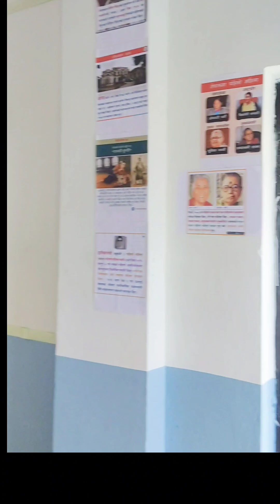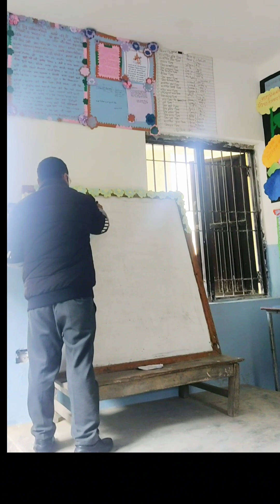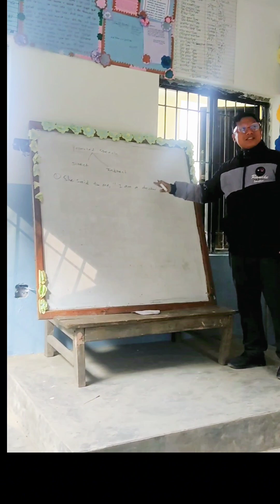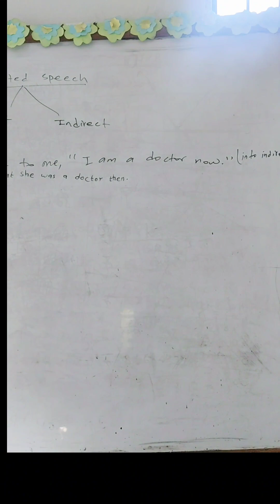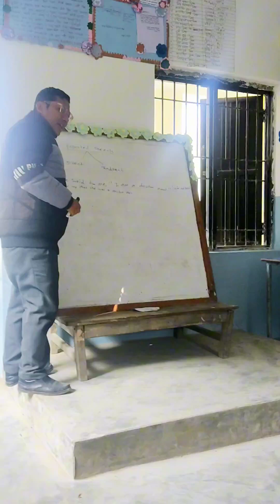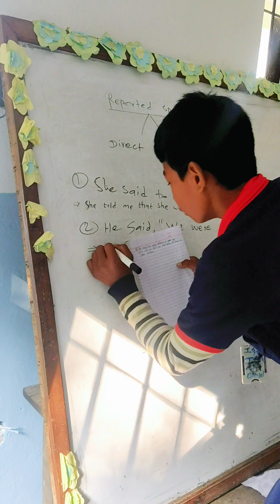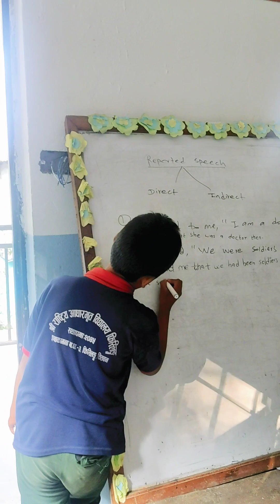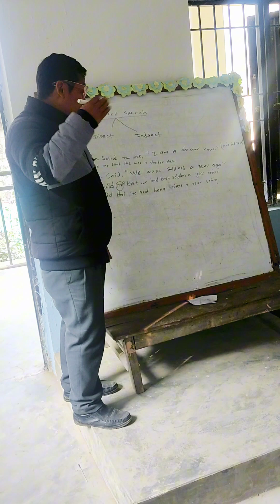17 January 2024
Getting happiness and pleasure during the given time of one-hour dancing and singing with learners.